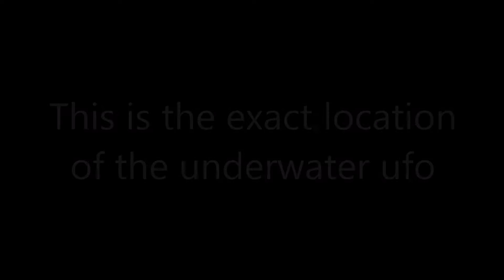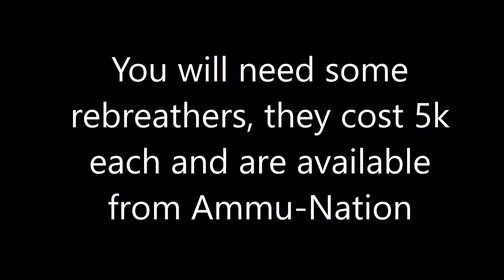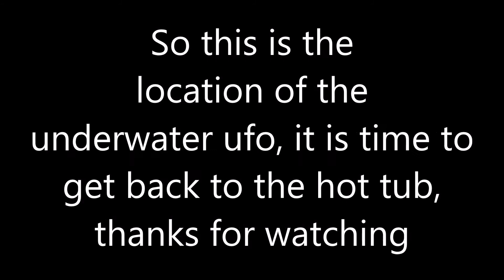GTA 5 - Location of the Underwater UFO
I was swimming at the north around my yacht, and one day, I decided to do some deep water diving, and I found this